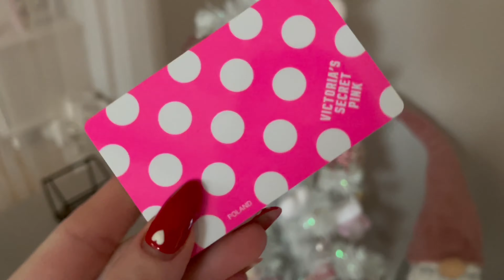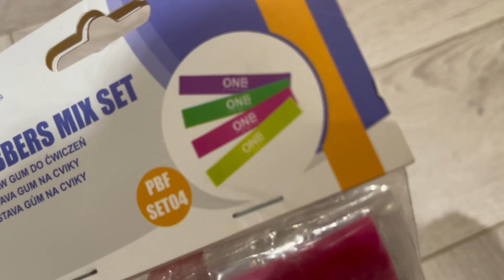🎄co dostałam na święta 2020? 🎅🏻✰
Hej kochani tym razem przychodzę do Was z filmem w którym pokażę Wam co dostałam na święta.✰ Życzę miłego oglądania.♡

➭ PS ten film nie powstał w celu chwalenia się

✰tik tok ➭ gimfitnew